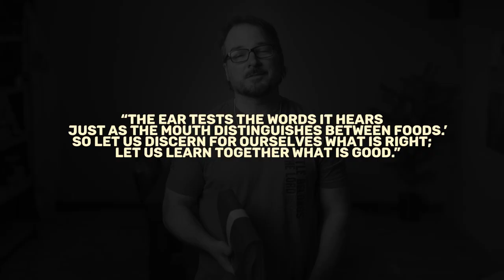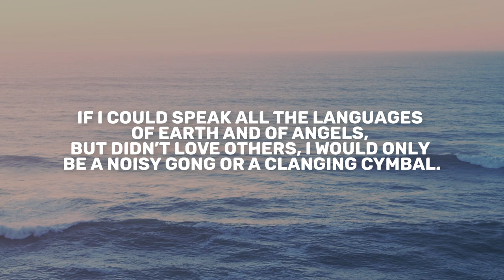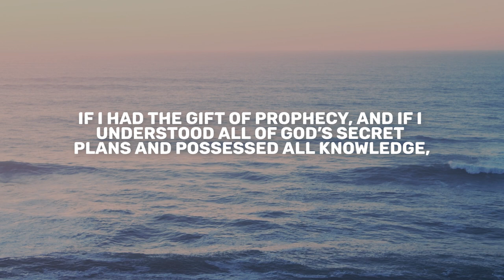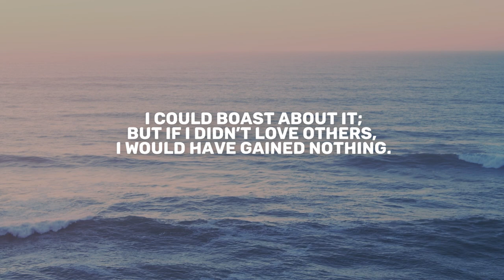Job 34 | Daily in the Word | Rob Gilliard